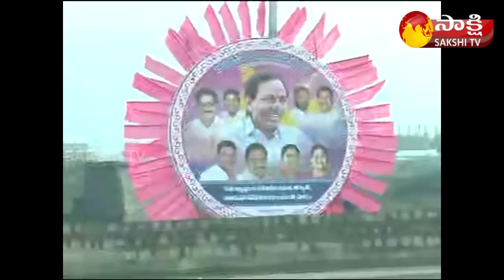Garam Garam Varthalu Full Episode 17-01-2023 | Garam Ravali